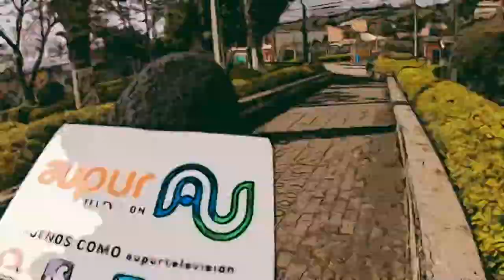Conectados con: ¿Qué les gustaría ser de grandes?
Nuestra reportera Sara, estuvo preguntándole a algunos niños ¿Qué les gustaría ser cuando grandes?
Esto fue lo que nos respondieron.